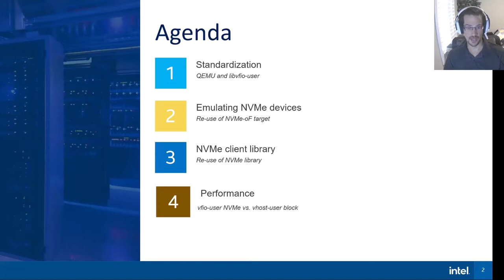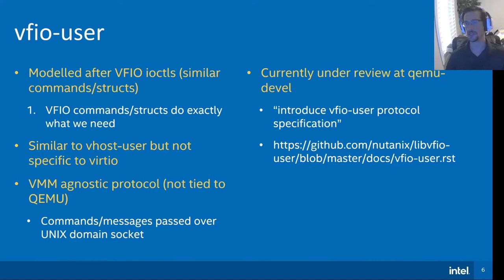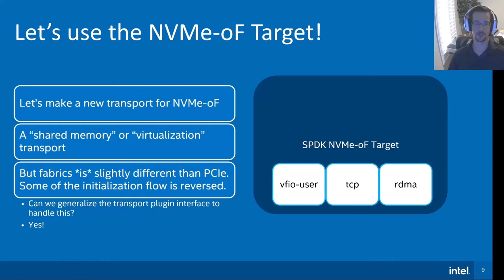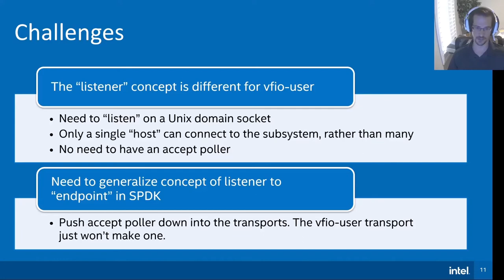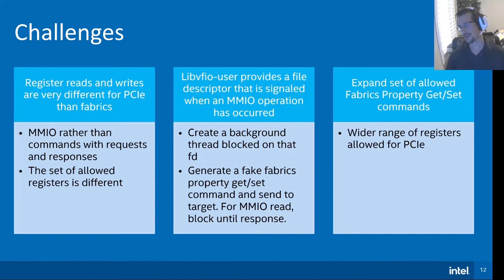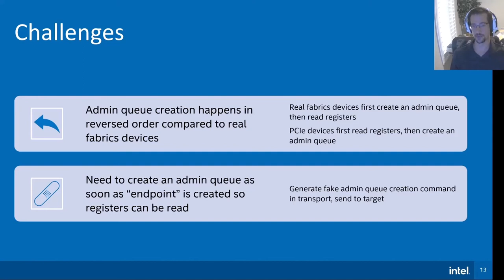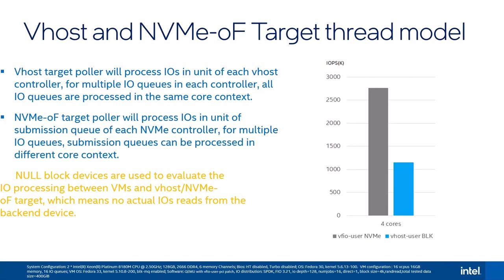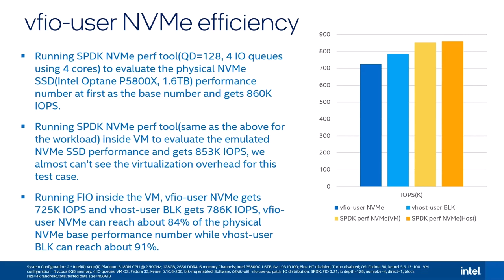High Performance NVMe Offloading in SPDK Using the New vfio-user Protocol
High Performance NVMe Offloading in SPDK Using the New vfio-user Protocol - Changpeng Liu & Benjamin Walker, Intel